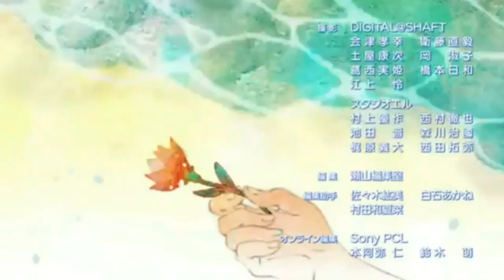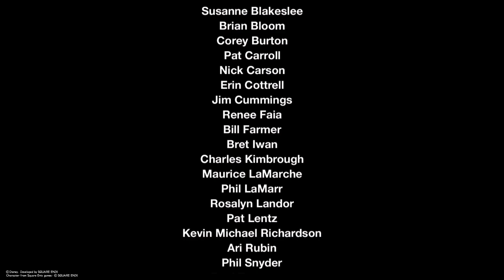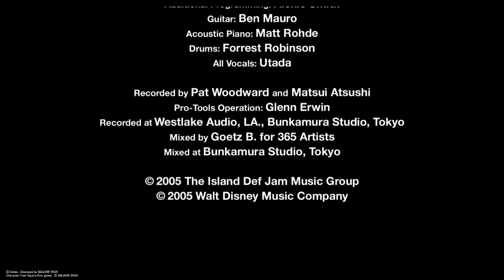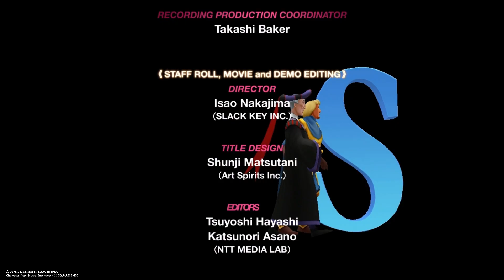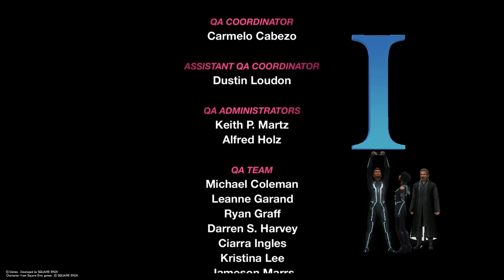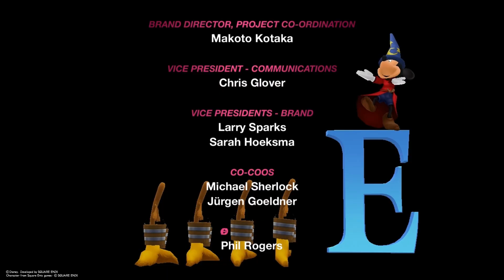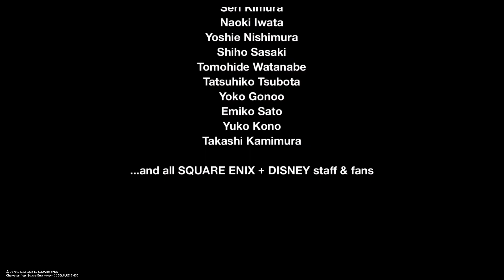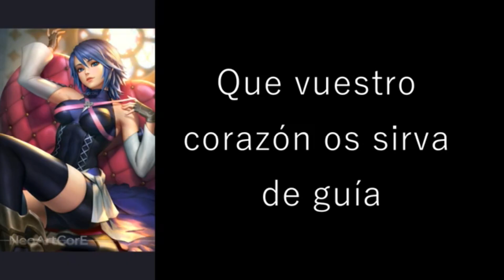Kingdom Hearts Dream Drop Distance Final Bosses (Riku versus Young Xehanort and Ventus Lastence)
En la descripción de los videos de Kingdom Hearts 0.2 (La historia de Aqua continúa) medio-prometí que subiría algún vídeo del otro juego presente en el recopilatorio KH 2.8: Kingdom Hearts Dream Drop Distance HD y he aquí el resultado, me costó bastante derrotar al Joven Xehanort sin haber entrenado mucho los ataques de los Oniridos/Lucientes; por sus ataques parecidos a los de Sephiroth (KH2) o Reflejo/Proyección de Aqua y por sus poderes de retroceder el tiempo (importaba más al final vencer al propio reloj antes de que se volviera a "refrescar el combate" desde el principio...)
Después pensé que el combate contra la Reminiscencia de Ventus sería "más díficil", pero no, sólo me tardó dos intentos...
En la introducción usé un audio del nuevo anime Blue Box (La Caja Azul), ya disponible en Netflix (Me encantó el tráiler y su primer episodio)...